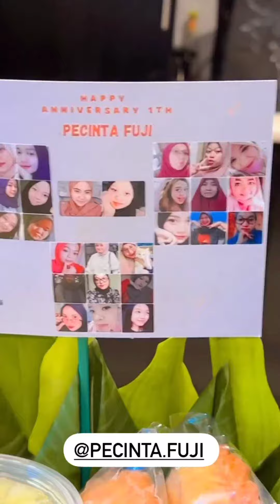Kelakuan thoriq dan fuji kocak dan ngakak banget 😂😂😍😍